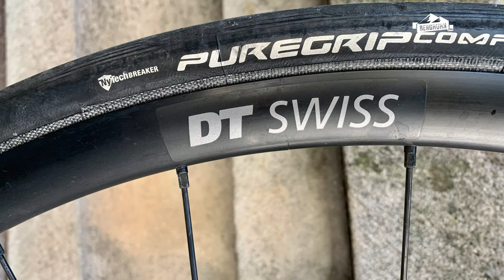Test - Specialized Roubaix Comp 2022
Das Specialized Roubaix Comp SRAM Rival eTap AXS des Jahrgangs 2022 ist für uns aus mehreren Gründen ein richtig spannendes Rennrad. Der Rahmen wurde seit dem Modelljahr 2020 nicht geändert, doch die Ausstattung dafür umso mehr. Es ist ein Rennrad mit einer Endurance-Geometrie und das Thema Komfort wird ebenfalls ganz groß geschrieben. Doch damit nicht genug. Wir konnten auch gleich die neue Rival AXS, die aktuell kostengünstigste elektronische Schaltung von SRAM ausprobieren. Welche Eindrücke wir von unseren ausgiebigen Testfahrten in den Bergen auf zum Teil sehr schlechten Straßen mitgenommen haben und für wen es sich am besten eignet, das seht Ihr in diesem Video. Außerdem geben wir einen kurzen Vergleich mit dem Specialized Roubaix Expert des Jahrgangs 2020. Dabei sehen wir uns vor allem die unterschiedliche Ausstattung an und sind überrascht. Doch seht selbst!

Transparenzhinweis:
Bei diesem Video zum Specialized Roubaix handelt es sich um unbezahlte Werbung ohne Auftrag. Diese Beschreibung spiegelt wie immer nur unseren persönlichen Eindruck wieder.